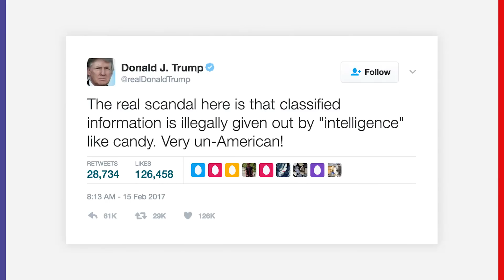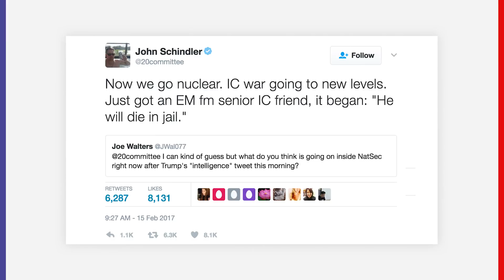The Intel Community and the Slow Death of Trump's Presidency | The Resistance with Keith Olbermann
Does Donald Trump see what’s going on here?